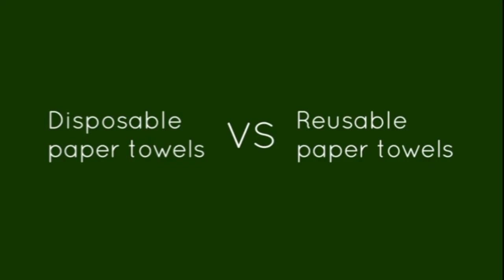Kitchen paper towel - Disposable Cleaning Wipe, Kitchen Dish Cloth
Kitchen paper towels are made of friction-resistant materials, suitable for high oil, high resistance to dirt cleaning. These kitchen paper towels can be used for household cleaning, dishware cleaning, sink cleaning, dust removal, cars, bathrooms, pets, camping, personal care, etc.